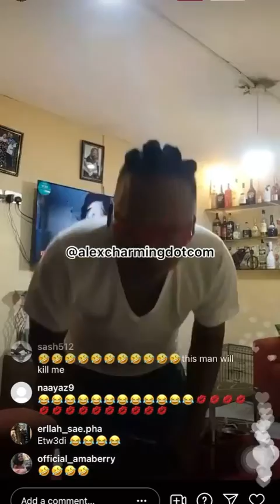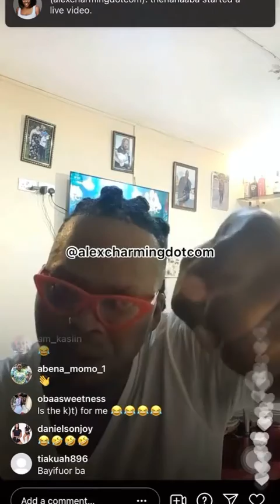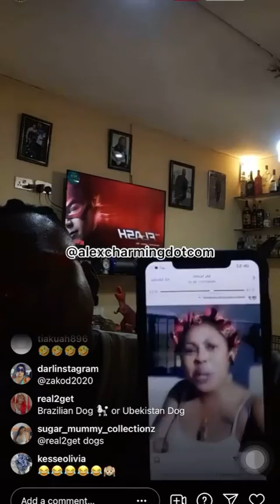Nana Tornado Fires Afia Schwarzenegger & her Mom on IG Live